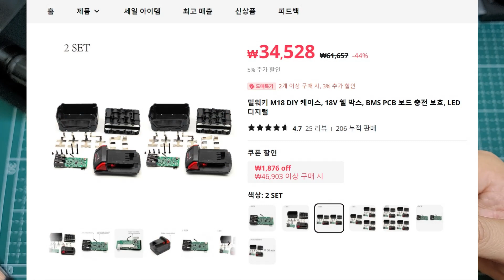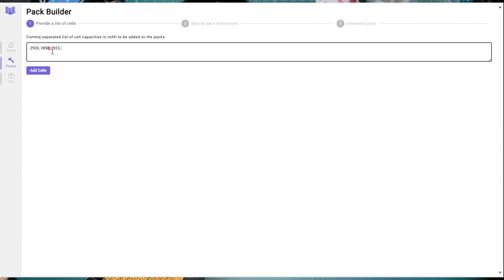밀워키 배터리용 DIY 케이스를 이용한 호환배터리 만들기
[영상 제품 구매 링크]
밀워키 DIY 케이스

안녕하세요?
새로운 스폿기 사용도 해 볼겸 밀워키 배터리 DIY 케이스를 이용해 호환 배터리를 만들어 보았습니다.
본 DIY용 밀워키 케이스에는 BMS보호회로, 니켈플레이트, 스티커 등 일체의 DIY재료들이 다 포함되어 있어 여기에 사용할 고방전 배터리만 있으면 밀워키 공구용 배터리를 제작할 수 있습니다.